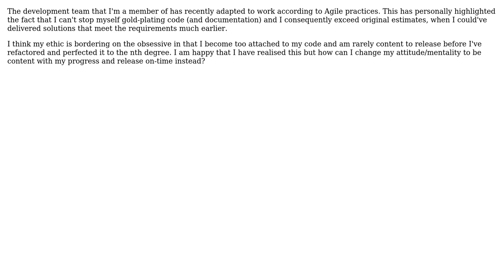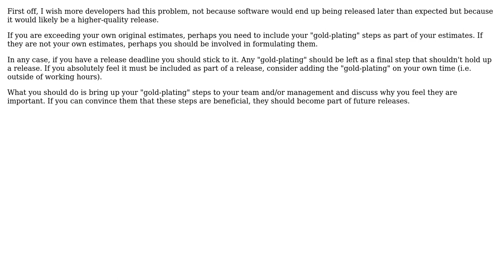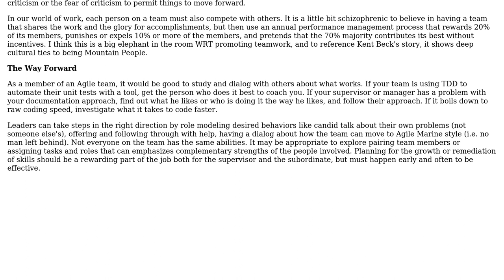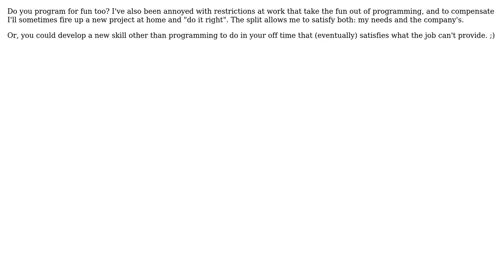Software Engineering: How to stop gold-plating and just be content to release working developments?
With thanks & praise to God, and with thanks to the many people who have made this project possible! | Content (except music & images) licensed under CC BY-SA | Music | Images & others | With thanks to user duanev user DeveloperDon user David Hammen user Bernard user Andy Bowskill and the Stack Exchange Network Trademarks are property of their respective owners. You are responsible for your own actions.